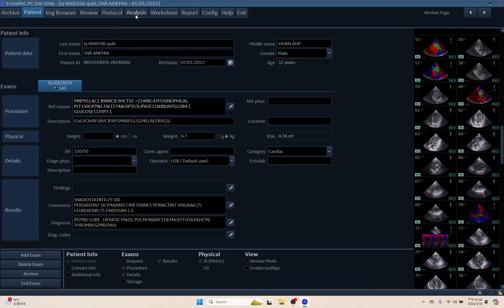IQ 100 CLINICAL SIGN , ECHOPAC R206,